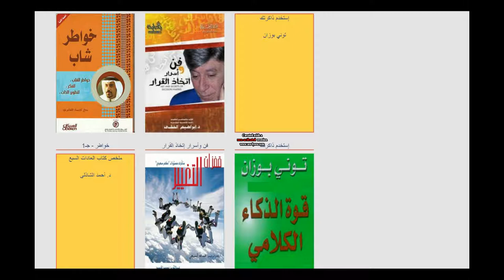تحميل وقراءة كتاب قوة عقلك الباطن تأليف جوزيف ميرفى pdf مجانا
تحميل وقراءة كتاب قوة عقلك الباطن تأليف جوزيف ميرفى pdf مجانا ضمن تصنيف تنمية بشرية.

   تحميل وقراءة كتاب قوة عقلك الباطن تأليف جوزيف ميرفى pdf مجانا ضمن تصنيف تنمية بشرية pdf بروابط مباشرة وأسماء عربية | مكتبة كتب pdf

يعدّ هذا الكتاب من أقوى الكتب انتشاراً بين القراء؛ وكتاب "قوة عقلك الباطن" يعد بحق من أمهات الكتب فلقد أفاد الكثير من نصائحه الفعالة وترجم الى العديد من اللغات، كما أنه أساس أفضل برامج التسجيل السمعية مبيعاً.ويقع الكتاب في قائمة الكتب لا بد من قراءتها لدى العديد من مؤسسات التجارة والأعمال حول العالم، يجمع الكتاب بين الحكمة القديمة والعلم الحديث، وبذلك لا يتسنى لك الوصول الى استبصارات جديدة فحسب بل والأكثر أهمية التقنيات الفعلية التي يمكن أن تستخدمها في الحياة وتشمل تلك الفصول الرائعة على سبيل المثال: الكنز الذي بداخلك، كيف يعمل عقلك، القوة صانعة المعجزات في عقلك الباطن، الكشف عن طريق العقل في الأزمنة القديمة، نزوع العقل الباطن نحو الحياة وعقلك الباطن شريكك في الحياة.وتعدّ هذه الطبعة المعتمدة من أهم أعمال الدكتور "ميرفي"، فقد تم تنقيحها وتزويدها بتعليقات جديدة من كتابات الدكتور التي لم تنشر من قبل، وهي توضح تقنيات التركيز العقلية القادرة على إزالة المعوِّقات الناشئة من اللاوعي والتي تمنعنا من تحقيق النجاح الذي نريده، ونستحقه.وبطريقة عملية وملهمة، وبالإستعانة بأمثلة من الحياة، يستعرض كتاب الدكتور "ميرفي" طرقاً لإطلاق العنان للقوى العقلية المدهشة من أجل بناء الثقة بالنفس، وتكوين علاقات إجتماعية منسجمة، وتحقيق النجاح المهني، وجنى الثروة، والتغلّب على الخوف الطبيعي والمرض، والتخلّص من العادات السيئة، وحتى التأثير على عمليات الشفاء الجسدية، وتحسين الحالة العامة وزيادة السعادة.

تحميل,كتاب,قوة,عقلك,الباطن,تأليف,جوزيف,ميرفى,pdf,مجانا,|,مكتبة,كتب,pdf